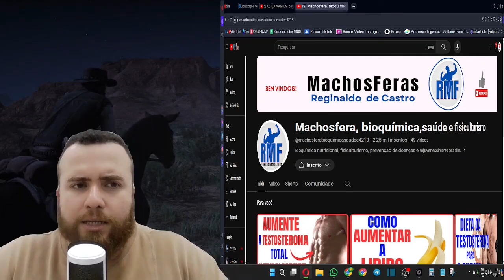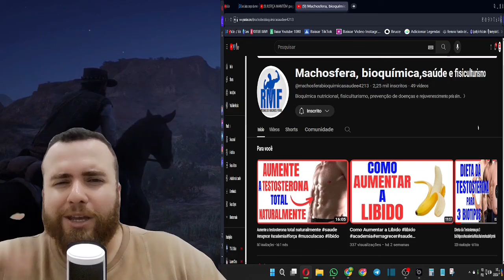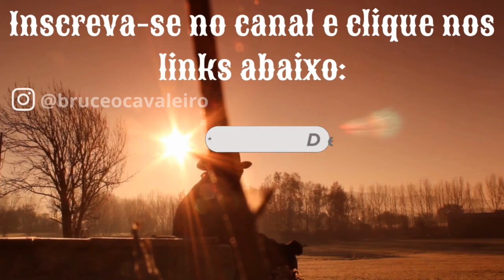VOCÊ TEM POSTURA? SE ACHA UM HOMEM OU UM MENINO? VEJA: